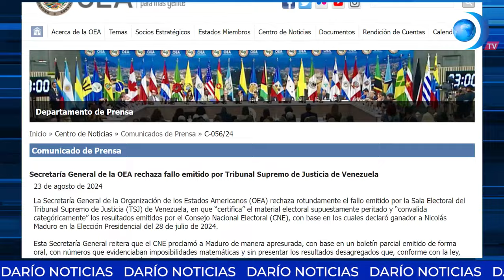Secretario general de la OEA rechazó este viernes el fallo del Tribunal Supremo de Venezuela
Luis Almagro, secretario general de la Organización de los Estados Americanos, rechazó la decisión del Tribunal Supremo de Justicia de Venezuela que ratifica la victoria de Nicolás Maduro en las elecciones del 28 de julio. Almagro criticó la falta de transparencia del órgano judicial y del ente electoral, calificando la proclamación de Maduro como apresurada.